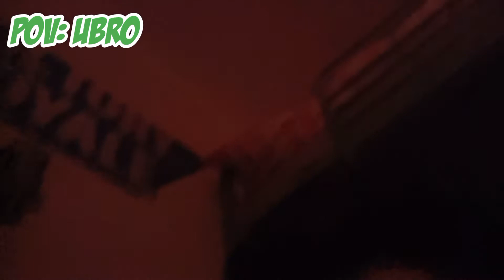*EXTREME* Hide & Seek In A Mansion!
*EXTREME* Hide & Seek In A Mansion! with UBro and Hazza 👊

That way, you can be the first to know about new videos as soon as they're uploaded!

In this video, me and my friend Hazza and his family did an EXTREME Hide & Seek In A Mansion!!